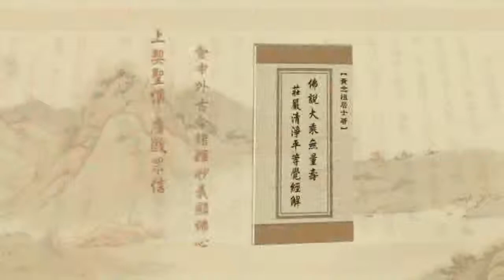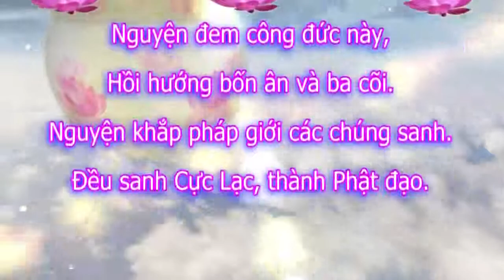Tịnh Độ Đại Kinh Giải Diễn Nghĩa, tập 217 (Việt~Hoa)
Chủ giảng: Lão Pháp Sư Tịnh Không
Địa điểm: Hiệp Hội Phật Đà Giáo Dục - Hồng Kông
Thời gian: Ngày 10 tháng 12 năm  2010